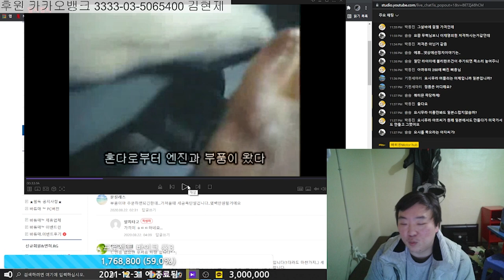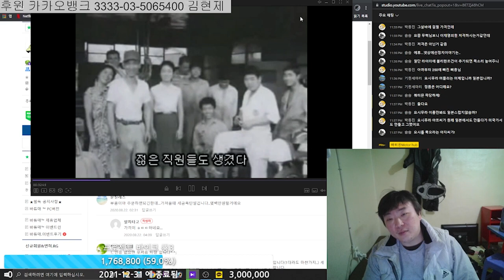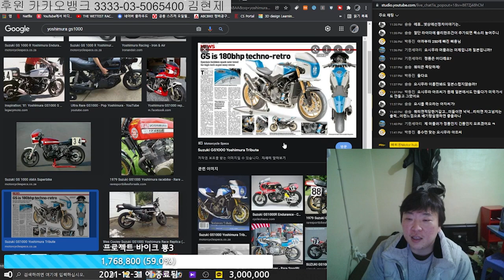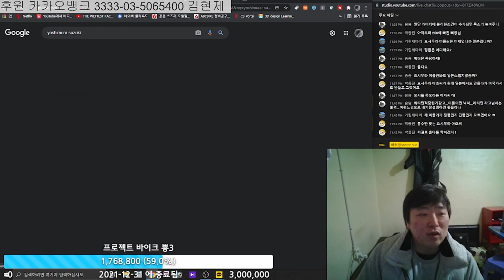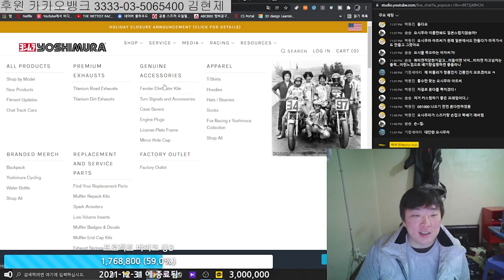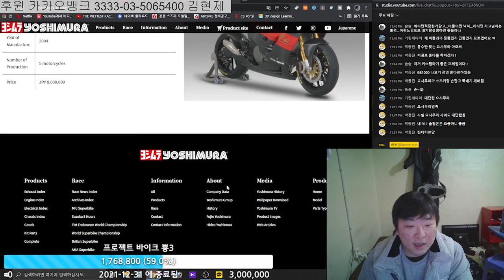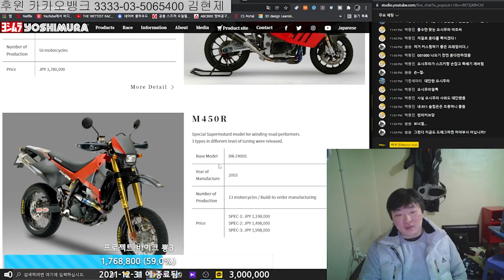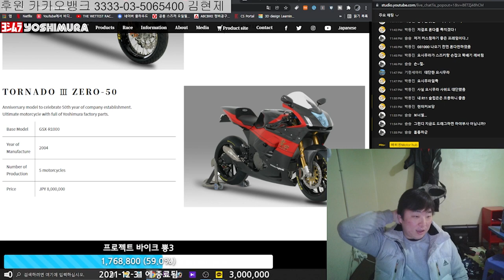혼다 할아버지의 통수로 요시무라와 스즈키의 진득한 우정이 시작되었다.